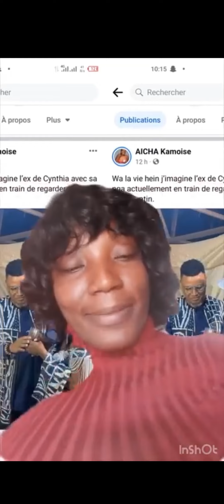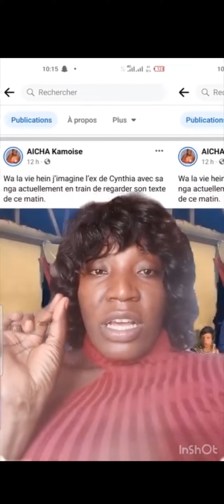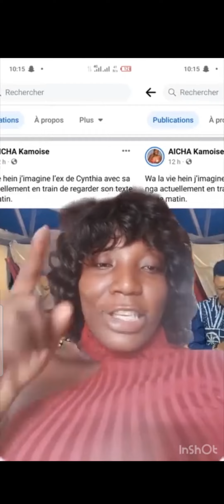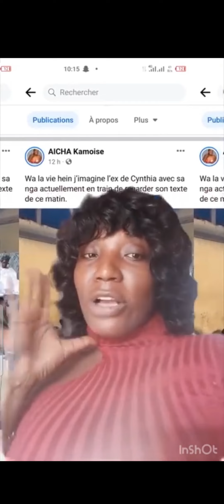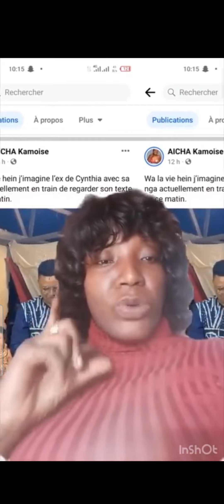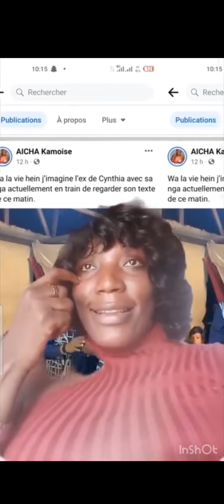La belle sœur de l'ex de Elizabeth Cynthia répond à Aïcha kamoise suite à sa pub ci-dessous